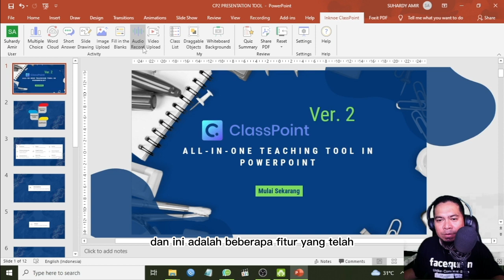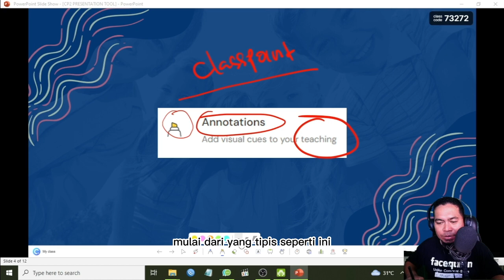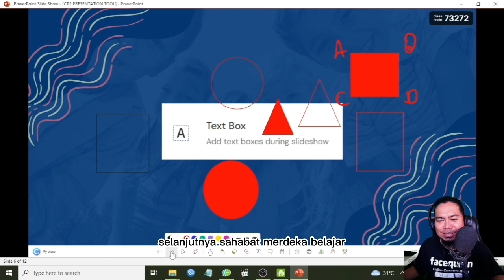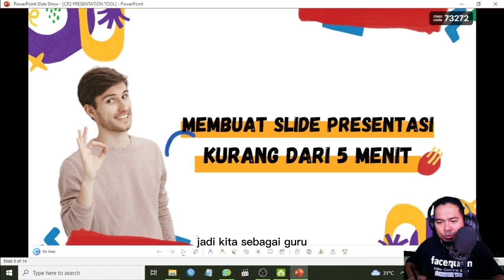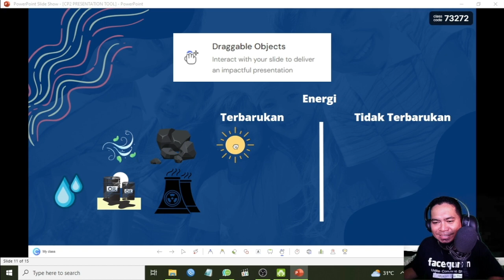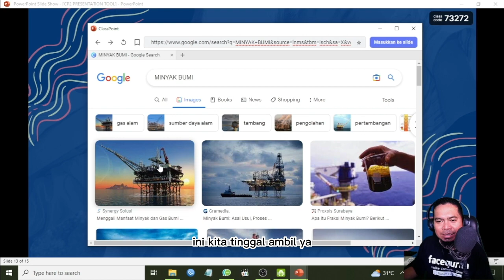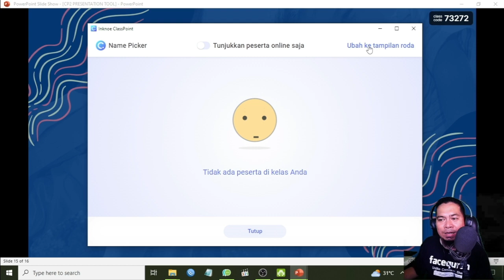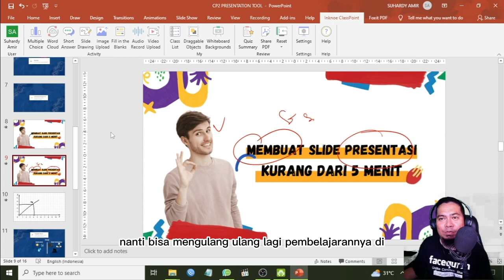Tutorial Lengkap Cara Menggunakan ClassPoint Versi 2 Bagian Presentation Tool Kit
Dalam tutorial ini, kami akan menunjukkan kepada Anda cara menggunakan Presentation Tool Kit di ClassPoint versi 2.

Tutorial ini dirancang untuk pengguna pemula ClassPoint, jadi jika Anda baru pertama kali menggunakannya, Anda akan menemukan banyak informasi yang berguna. Jika Anda seorang pengguna berpengalaman, tutorial ini juga akan memberikan tips dan trik untuk meningkatkan presentasi Anda.

Jadi, ikuti tutorial ini dan jadilah pro dalam menggunakan Presentation Tool Kit di ClassPoint versi 2

Playlist Video:

00:00 Intro
01:16 Fitur Annotations
02:36 Fitur Shapes (New)
03:55 Fitur Text Box (New)
04:46 Fitur Whiteboard Background
06:14 Fitur Draggable Objects (New)
08.00 Fitur Timer & Stopwatch (New)
09:14 Fitur Embedded Browser (New)
10:08 Fitur Name Picker (New)
11:19 Fitur Share PDF
12:27 Outro

Untuk mendapatkan akun ClassPoint Pro, saat ini sudah sangat mudah sekali, silahkan masuk ke